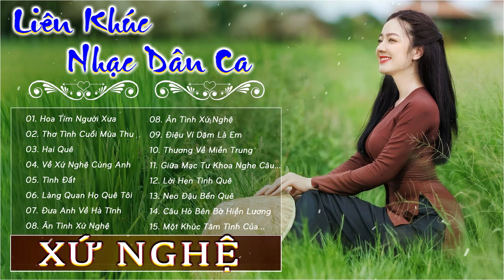Tuyển Tập Dân Ca Xứ Nghệ Nghe Là Ghiền🍒🍒 18 Bài Dân Ca Xứ Nghệ Chọn Lọc Hay Nhất 2024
️🎶 Tracklist:
01. Hoa Tím Người Xưa
02. Thơ Tình Cuối Mùa Thu
03. Hai Quê
04. Về Xứ Nghệ Cùng Anh
05. Tình Đất
06. Làng Quan Họ Quê Tôi
07. Đưa Anh Về Hà Tĩnh
08. Ân Tình Xứ Nghệ
09. Điệu Ví Dặm Là Em
10. Thương Về Miền Trung
11. Giữa Mạc Tư Khoa Nghe Câu...
12. Lời Hẹn Tình Quê
13. Neo Đậu Bến Quê
14. Câu Hò Bên Bờ Hiền Lương
15. Một Khúc Tâm Tình Của Người Hà Tĩnh

👉Chúng Tôi Với Tinh Thần - Niềm Đam Mê Và Sự Nhiệt Huyết. Mong muốn mang đến  cho đại Gia Đình những Video tốt nhất, những ca khúc Tuyệt Vời Nhất, những bài hát Dân Ca Xứ Nghệ nghe SÂU LẮNG LÒNG NGƯỜI...